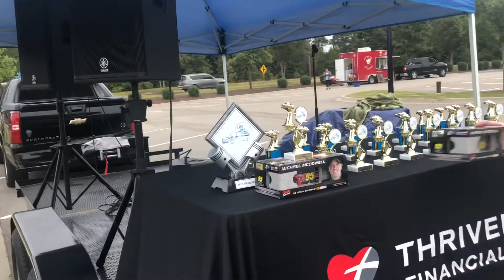1ST Annual Cars For A Cause Show Lexington SC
Start Investing with Stash her is free $5 to start.

Invest in crypto ! Get $10 free with my link to start.

Start investing with Acorns today, here is $5 to start if you use this

Save money on repairs by knowing what that check engine light means.